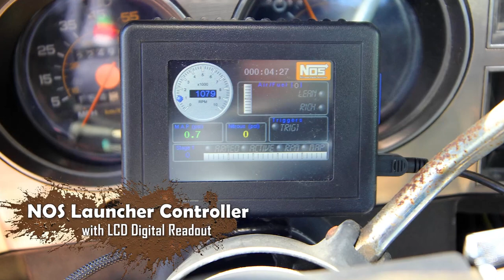Upgrading a 4x4 GMC Square Body Blazer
The Anderson family is famous for driving the Grave Digger lineup of Monster Trucks. And when smashing Monster Trucks is your day job, you'd better believe letting off some steam is serious business.
For more fun motorsports videos, please check out . Thanks!